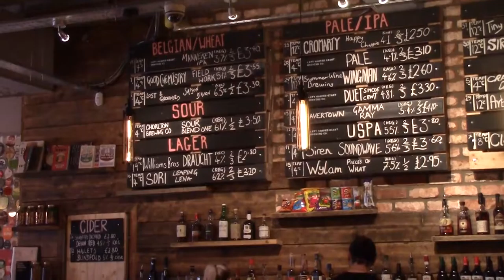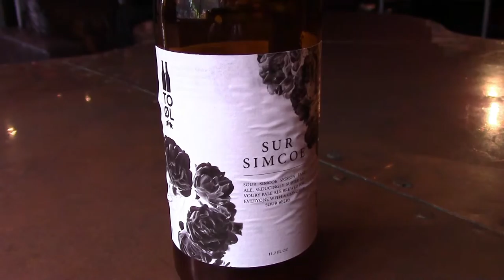Real Wood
October is proprer Autumn and proper Autumn is when it turns cold. No frost yet but it's chilly. The last weekend of the Autumn Spoons Beer Fest and it has the best at the end, at least in Caerphilly. Plan B in Cardiff, so started in The Cottage, a sour in The Small Bar and an excellent fininsh in the Gravity Station. Mark is back there, so had a chat about MBP and where it is really for Pros?